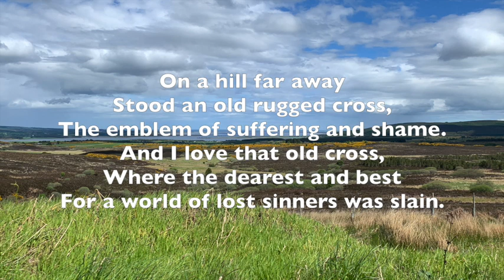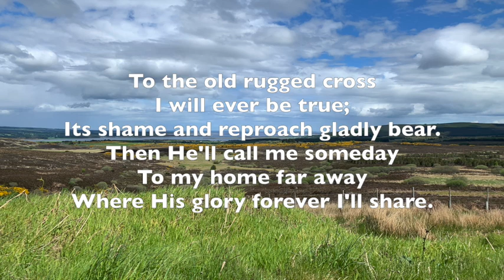The Old Rugged Cross